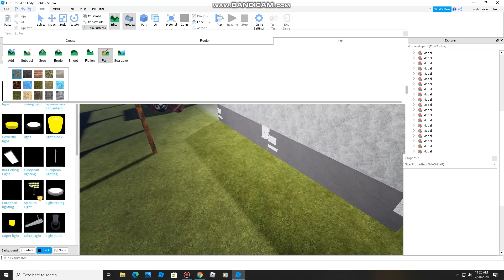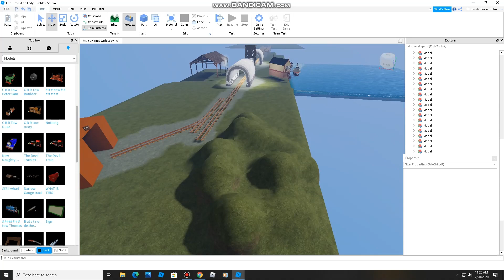Video Speed Build